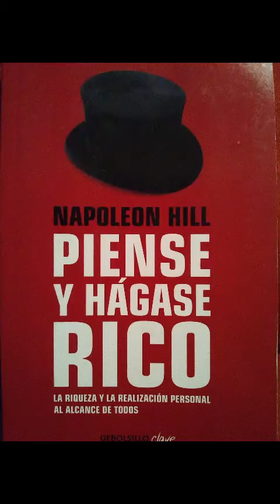Cómo consigue un inventor sus mejores ideas. Piense y hágase rico, Napoleon Hill.